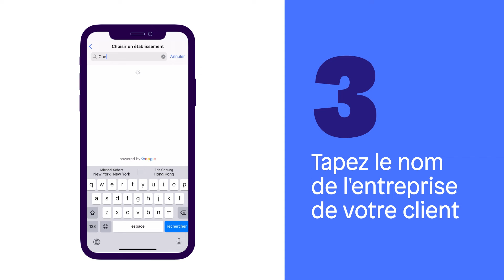Comment inviter vos clients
Vous pouvez voir ici comment inviter vos clients à utiliser Choco. Pour toutes questions supplémentaires, n'hésitez pas à contacter l'équipe Choco dans l'application.

0:07 Cliquez sur "Inviter un client"
0:09 Sélectionnez votre client depuis vos contacts
0:16 Tapez le nom de l'entreprise de votre client
0:26 Ajoutez le code de votre client

À propos de Choco :

Choco améliore les commandes des fournisseurs - gratuitement. Vous en avez assez des bons de commandes à rallonge, des appels téléphoniques nocturnes et des livraisons incorrectes ? L'application Choco rend les commandes plus faciles, plus rapides et plus précises pour les chefs et les gestionnaires. C'est gratuit et sans frais cachés pour les restaurants, aujourd'hui et pour toujours. Approvisionnez vous sans prise de chou et téléchargez.